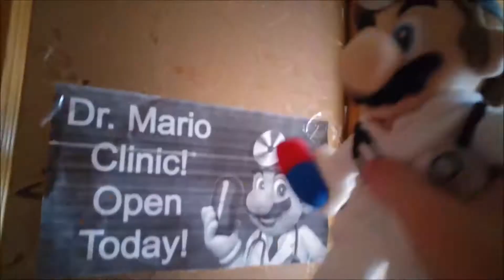Dr. Mario! - AmazingMarioBros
Luigi is sick and Dr. Mario is here to help.

In this Mario plush video, Luigi is sick so Mario puts on his doctor outfit and helps Luigi. After helping Luigi, Dr. Mario realises he can help more people and make a profit so he opens up his own clinic and helps his friends like Wario, Waluigi and Bowser.
This video is similar to AMB - Dr. Mario! and Dr Mario! - Super Mario Richie.